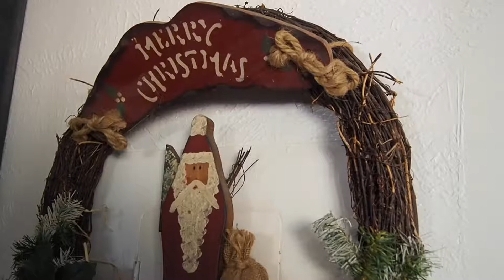Decorating for Christmas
A short video of some of the decorations in my house for the holidays!